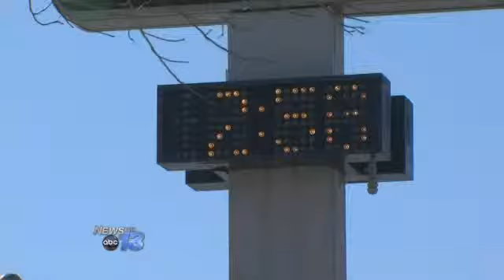Fun with Below Freezing Temps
HAYWOOD COUNTY, N.C. -- There are all sorts of ways to measure the deep freeze like seeing your breath in cold air.

Other things take trial and error, like finding out what happens to things like eggs and bananas in frigid air.

Jerry Fraley from Clyde used to be a cook and was surprised to learn eggs freeze at 28 degrees.

"I learned something new today," he says.

"The white will turn to frosty color. I should know. I'm a home economist and I cook, but I don't ever put them on the pavement," says G.G. Gerichek.

She knows just about anything would freeze in the record cold that's settled in over the mountains, even bananasbut not so hard that you could use it as a hammer.

"I don't know about that hard. But it would freeze," she chuckles.